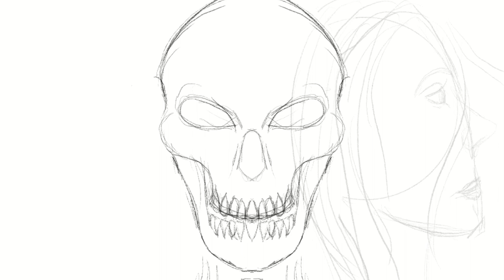TIMELAPS DRAWING - SKULL INSIDE US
skull inside us  is always make me how to make it in digital artwork and i fount it idea to draw with timelaps like this. have you enjoy it. tanks...